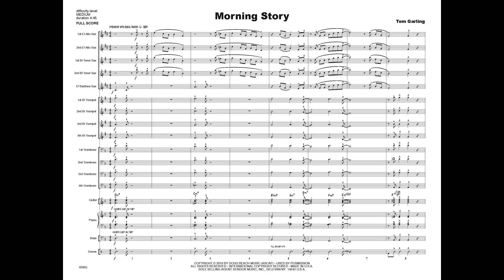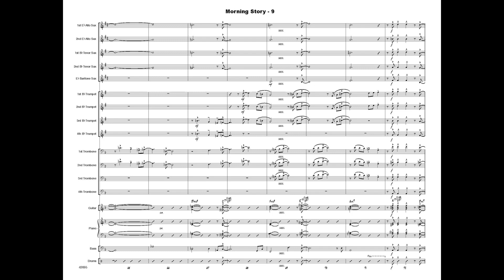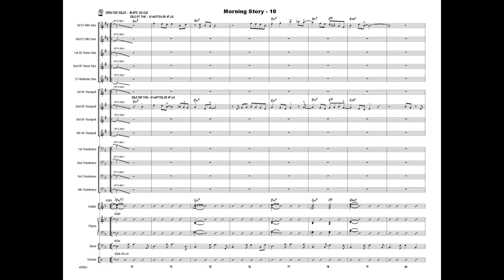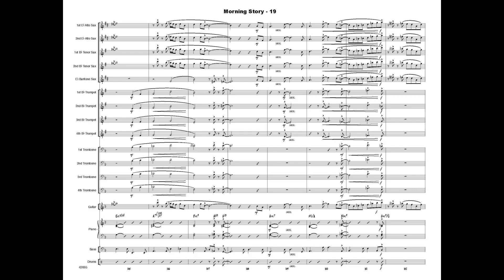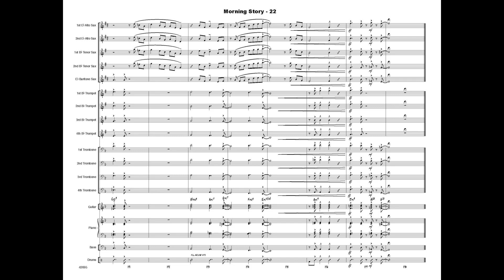Morning Story by Tom Garling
With an infectious bossa-rock groove, hip voicings and a strong melody, this chart is sure to be a hit on any concert. The open solo section  (written or ad lib) for Alto Sax and Trumpet provides plenty of space to stretch.